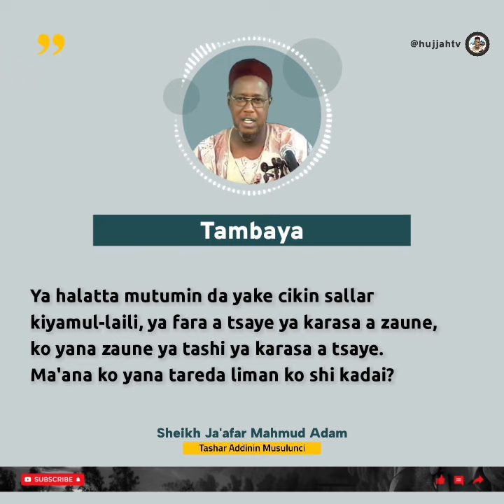Hukuncin Karasa Sallar Dare a Zaune - Sheikh Ja'afar Mahmud Adam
PLEASE NOTE:
Any of the views expressed by the speakers do not necessarily represent the views of Hujjah Tv or any other projects it may have or intend to do.